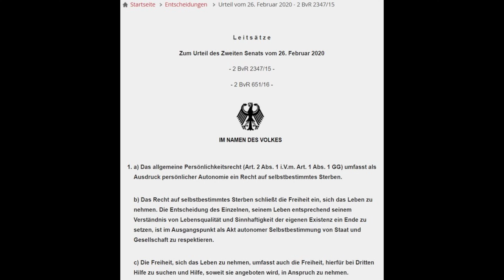Herrenhäuser Gespräch: Wenn das Leben Schmerz ist (NDR, Sendung vom 25.10.2020)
Welcher Tod soll auf ein selbstbestimmtes Leben folgen, wenn Krankheit und Schmerzen es zur Qual machen? "Mein Lebensende gehört mir", sagen die einen und wünschen sich einen selbstbestimmten und würdevollen Tod. Die anderen verweisen auf den uneingeschränkten Respekt für das Leben und lehnen jede Form von Sterbehilfe ab.

Das in § 217 StGB verankerte Gesetz zur Strafbarkeit der geschäftsmäßigen Förderung der Selbsttötung hat die Suizid-Begleitung in Deutschland bisher nahezu unmöglich gemacht. In einer lang erwarteten Entscheidung hat das Bundesverfassungsgericht das Gesetz im Februar für verfassungswidrig erklärt. In der Begründung heißt es, dass "die Entscheidung des Einzelnen, seinem Leben entsprechend seinem Verständnis von Lebensqualität und Sinnhaftigkeit der eigenen Existenz ein Ende zu setzen, als Akt autonomer Selbstbestimmung zu respektieren ist".

Ein würdevolles Sterben
Regionalbischöfin Petra Bahr im Gespräch  Foto: Patrice Kunte
Regionalbischöfin Petra Bahr.
Welche praktischen Auswirkungen hat das Urteil auf die neu zu regelnde Sterbehilfe? Auf welche Hilfe können Schwerkranke und ihre Angehörigen nun hoffen? Wie lässt sich ein würdevolles Lebensende selbstbestimmt gestalten? Und wie könnte ein neuer gesellschaftlicher Konsens aussehen, der ethische, medizinische und rechtliche Positionen ausgewogen berücksichtigt? Antworten auf diese Fragen suchen Experten beim 64. Herrenhäuser Gespräch.

Die Podiumsgäste:
Petra Bahr Regionalbischöfin des Sprengels Hannover der Evangel.-Lutherischen Landeskirche Hannover, Mitglied im Deutschen Ethikrat
Gunnar Duttge Leiter der Abteilung für Medizin- und Biorecht an der Universität Göttingen, Mitherausgeber der Zeitschrift "Leben & Tod"
Eckhard Nagel Geschäftsführender Direktor des Instituts für Medizinmanagement und Gesundheitswissenschaften der Universität Bayreuth
Dieter Birnbacher Institut für Philosophie, Heinrich-Heine-Universität Düsseldorf
Moderation: Ulrich Kühn.

Eine Veranstaltung in Kooperation mit der Volkswagenstiftung.

Aufzeichnung einer Veranstaltung vom 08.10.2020 im Schloss Herrenhausen in Hannover.